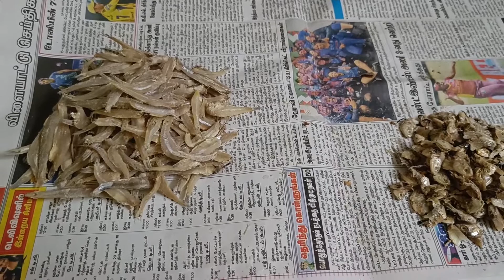Back To Home|Sunday Vlog|Nethili Karuvadu Thokku